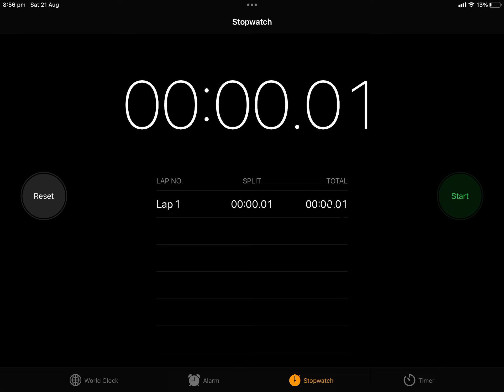I got 0.01 seconds 2 years ago